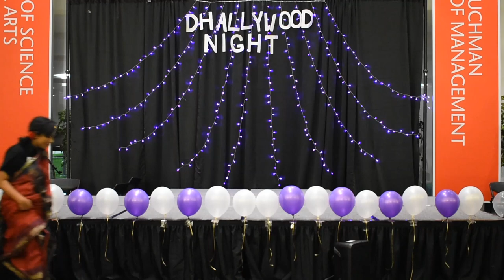BSA NJIT || MOVIE || KACHER CHURI || DHALLYWOOD NIGHT 2019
Performers: Umama, Mihad, Mahdia, Ediha, Amina, Irfan, Jabu, Mazher, Sydur, Mizan, Intisar, Mirana